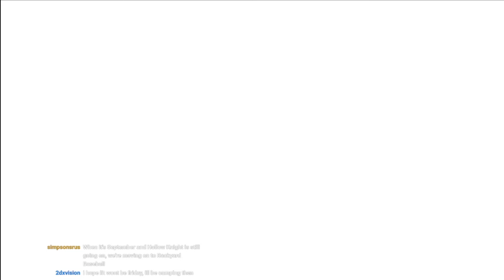Hollow Knight (Blind) Stream 31: THE FINAL BADGES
We now have all of the badges! Time for a boss rush!